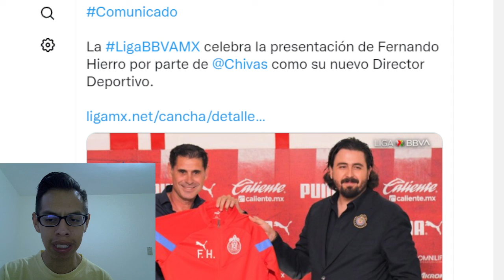FERNANDO HIERRO es presentado OFICIALMENTE como director deportivo de CHIVAS | CHICHARITO VOLVERÍA.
Fernando hierro es presentado de manera oficial con chivas y ya es su director deportivo